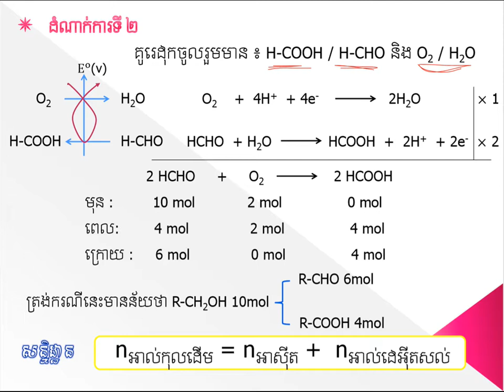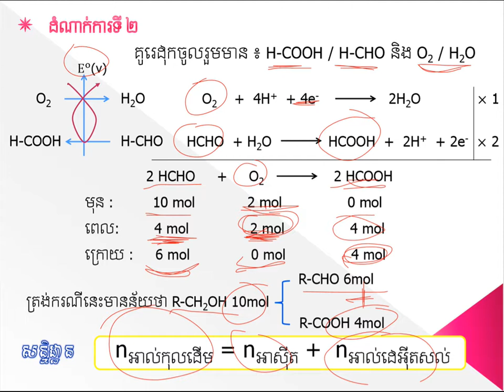អុកស៊ីតកម្មនៃអាល់កុល(Part-2)||Oxidation of alcohol||គីមីថ្នាក់ទី១១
អុកស៊ីតកម្មនៃអាល់កុល(Part-2)|មេរៀនទី១ជំ៧
ដកស្រង់ចេញពីសៀវភៅរបស់ក្រសួងអប់រំ យុវជន និងកីឡា
ជំនួយដល់ការសិក្សារបស់សិស្សានុសិស្សថ្នាក់ទី១២
គោលបំណងចែករំលែកចំណេះដឹងគីមីវិទ្យា